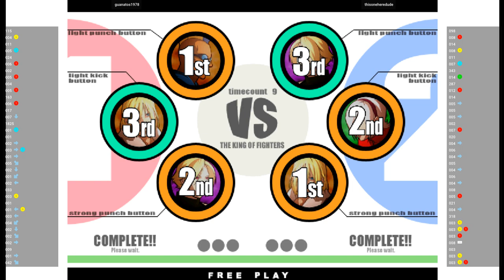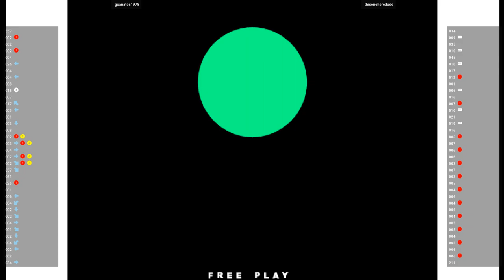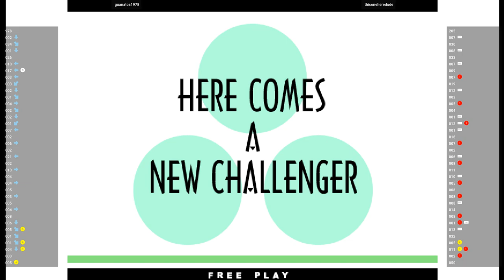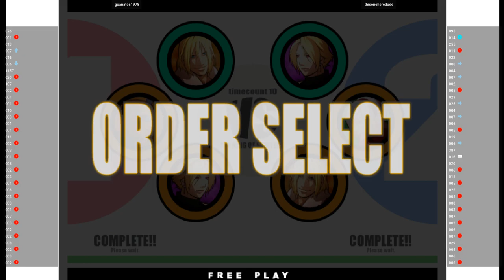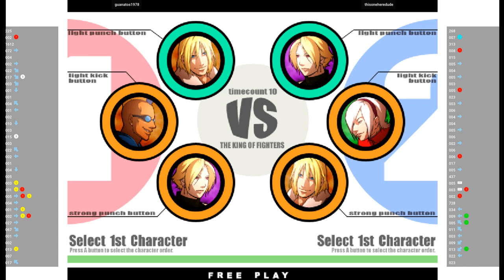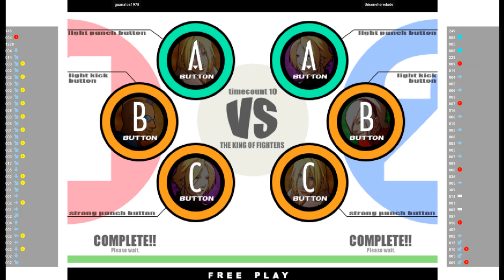KOFXI 🕹 guanatos1978 VS thisoneheredude